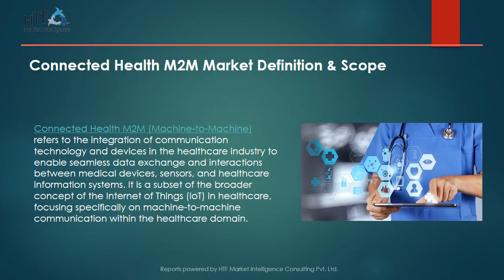Connected Health M2M Market